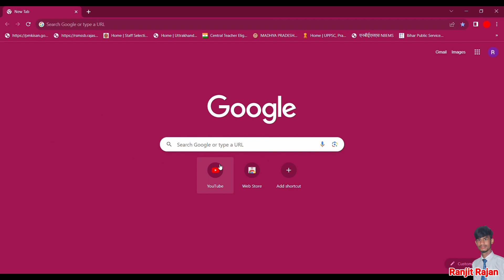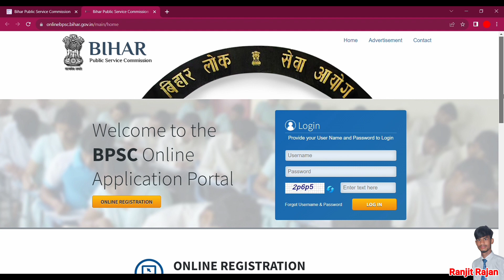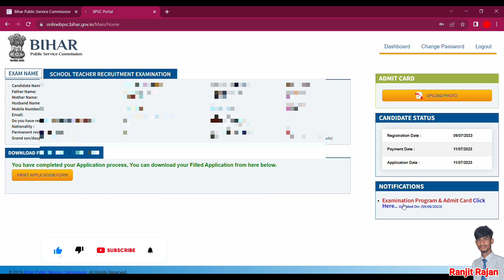Bihar BPSC Teacher Admit card Download 2023 l how to BPSC teacher admit card download 2023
Link-:-

how to bpsc admit card 2023